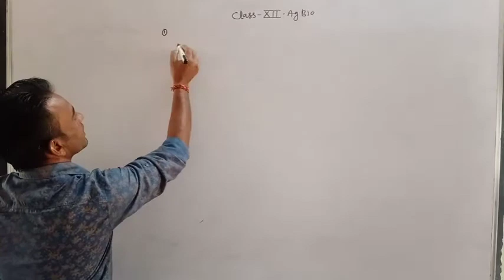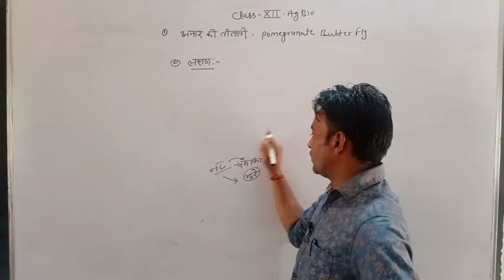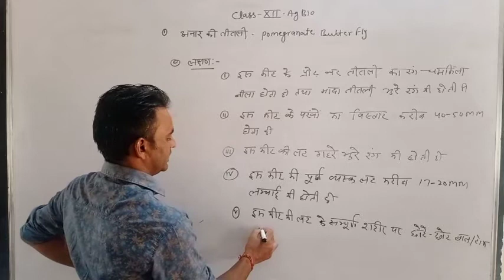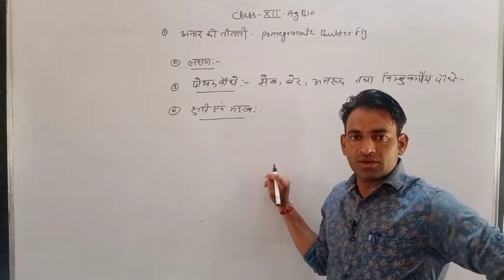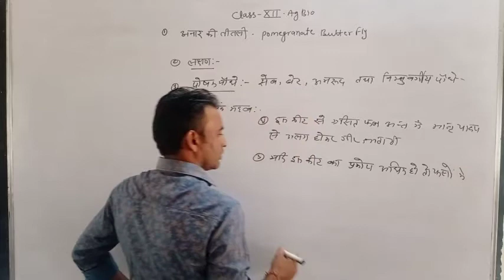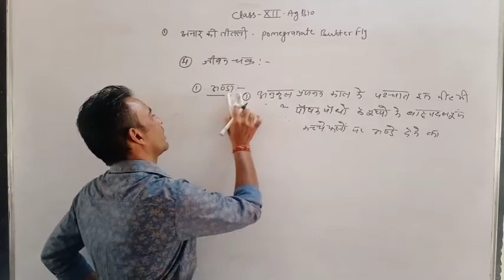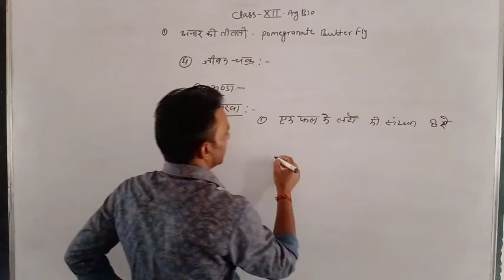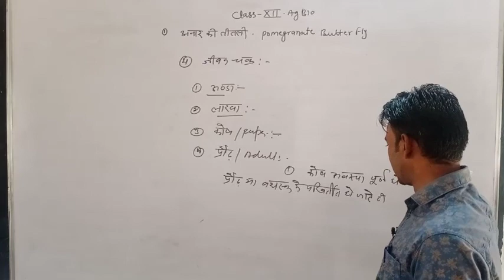Class~12//Agriculture Bio.//फसलों और भण्डारण के प्रमुख कीट//Part-15..